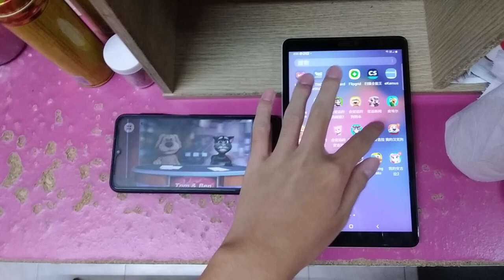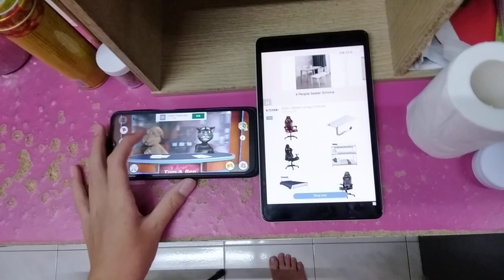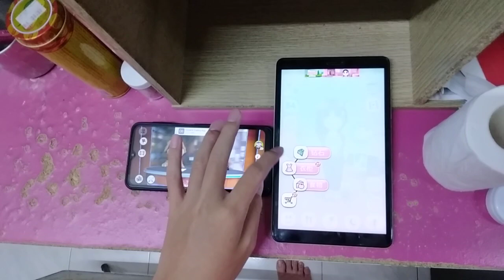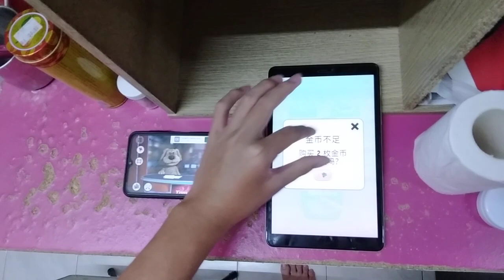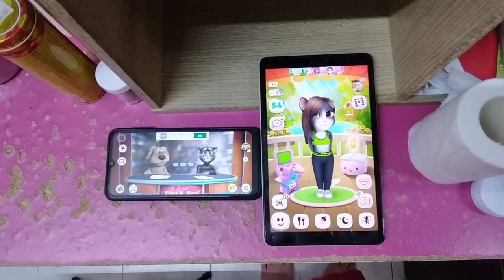Talking News & My Talking Angela Echo 4842